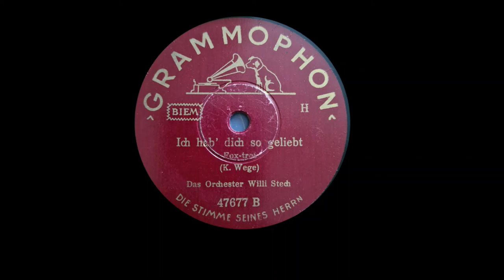Ich hab Dich so geliebt Das Orchester Willi Stech 1942